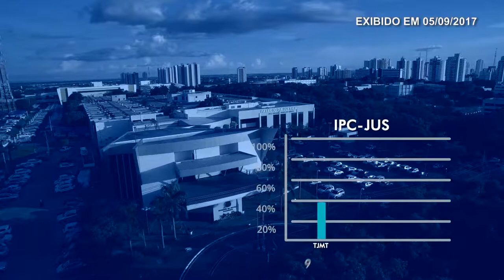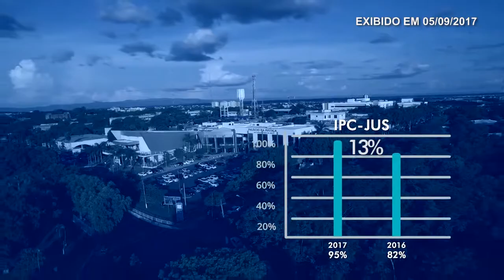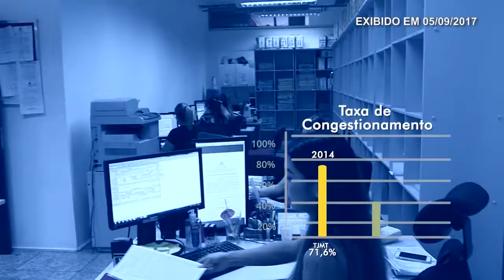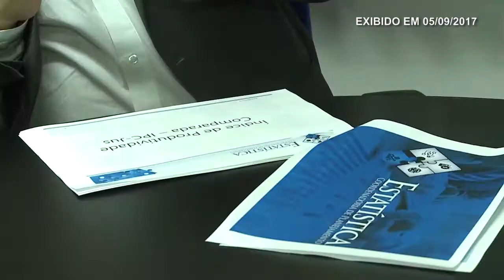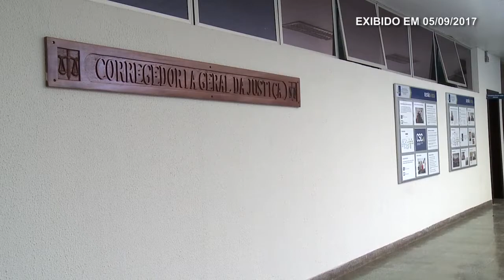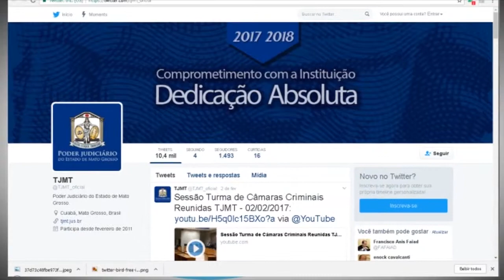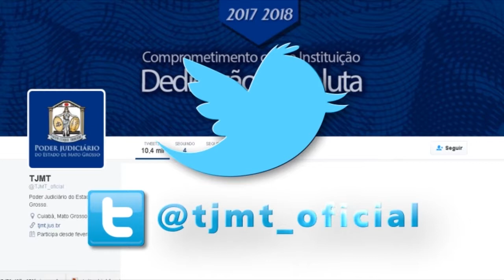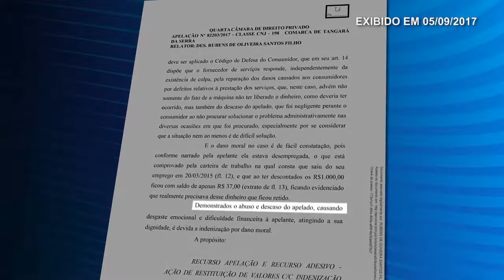JORNAL TV.JUS - EDIÇÃO 1583 25/12/2017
TJMT está em 1º lugar dentre os tribunais de médio porte do país
Judiciário e Governo de MT firmam parceria para regularização fundiária
Central de Arrecação e Arquivamento do Fórum de Cuiabá aprenta bons resultados